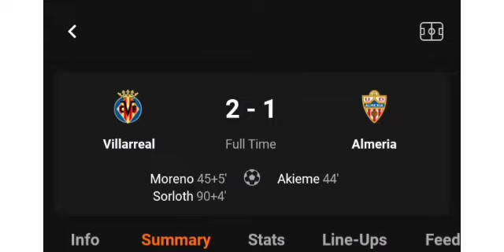Villarreal Vs Almeria (2-1) All Match Goals Results & Extended Highlights 18/09/2023